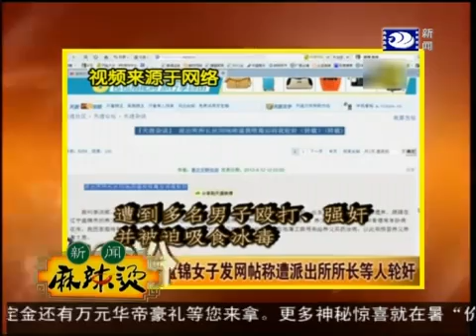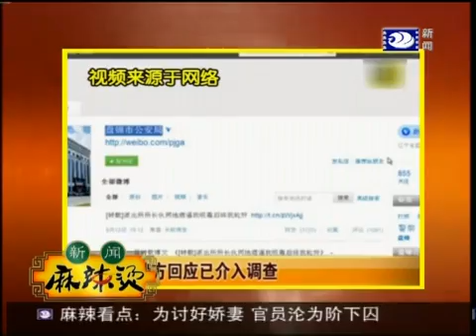河蟹黨 派出所所長等人輪姦女子20120815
廣西桂林全州縣公安局東山派出所所長呂某涉嫌強姦13歲少女，因證據不足未被批捕。 13歲女孩張靜是全州縣郊某校初一學生，今年11月底才滿14歲。

案發起因：13歲少女遭同學威脅被關酒店

2013年1月17日下午，全州縣郊某校初一學生張靜放學途中被三名女孩和一名男青年截住，其中一名女孩張靜認識，是她小學的校友，名叫蔣文艷（化名），現已輟學。

張靜告訴記者，蔣文艷告訴她，她朋友要張靜跟他們去全州縣城玩耍。因為不認識蔣文豔的朋友，張靜以要回家拒絕了蔣文豔的要求。

交涉許久，礙於同學情面，張靜答應了蔣文豔的要求，一男三女於是將張靜的書包等物品寄存到附近一個診所，推拉著張靜上了一輛麵包車，車子快速開到了全州縣城的世昌大酒店。

到酒店後，一男三女開始做"思想工作"，動員張靜"賣黃花"（給男人破處）。張靜認為自己年紀還小，並且正在上學，而家裡也不缺錢，稱自己不可能"賣黃花"。

見"動員"無效，一男三女開始威脅張靜。其中一個女孩說，"我當初和你一樣，也是不想做的，後來被他們用開水燙、被打，還要被拉到湘江去"洗冷水澡"呢，最後還不是沒辦法答應了，你就答應了，少吃點苦頭吧。"

同時，開始有其他人進衛生間倒開水，聽到嘩嘩的放水聲，13歲的少女張靜嚇得心驚肉跳，無奈之下只得屈服。

派出所所長強上脫光衣物少女失身

張靜"答應"後，1月17日當晚，一男三女將她轉移到位於全州縣城的百樂門酒店708號房，並給她定規矩，稱等會有個大哥來"破黃花"， "你要乖點，他是警察，有警察證的，不是開玩笑的。他問你多少歲，你一定要說16歲了，問你以前做過沒，你一定要說只做過一次，不要說是"黃花"。"

不久，一男三女必恭必敬地迎進來了一位30多歲的男子，像演戲背過台詞一樣，該男子就詢問了規矩中的兩個問題，張靜按照"規定的內容"進行了回答。直到後來報案後，張靜才知道，該男子是全州縣公安局東山派出所所長呂某。

接著，呂某就要求張靜脫衣服，張靜戰戰兢兢的脫了外衣就不肯再脫。見張靜磨磨蹭蹭的，呂某不耐煩地一把將她抱到了懷裡，把她的衣服褲子全部脫光了，張靜被強迫與呂某發生了性關係。

事後，被嚇得躲在被窩裡的張靜聽見呂某吩咐帶她來的幾人，"這個女孩流了很多血，今晚你們不要帶她到別的地方去了，就住在這裡，你們要是帶她出去，出了事我可不負責。"呂某稱。

然而，雖然呂某離開了，但是張靜的噩夢並沒有結束，1月18日晚，帶她來酒店的一男三女中的男性人員強行與張靜睡在了一起，並發生了多次性關係。 1月19日，張靜又被迫與另外一名買春男子發生了性關係。

　　證據不足 派出所長未被批捕